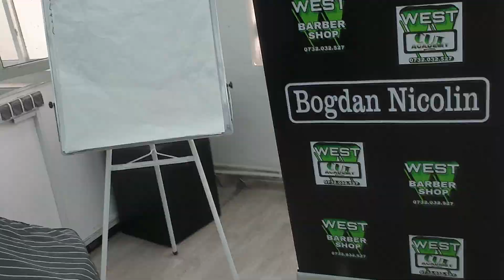Curs Frizerie 1 la 1 - Control Masina Unic + Tehnici din 6 Stiluri de Tuns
Noi Te Pregatim DOAR pentru FRIZERIILE de LUX !!!

PRIMUL CURS FRIZERIE INDIVIDUAL Incepatori si Avansati (1 la 1) din Bucuresti, Romania (Fondat in 2013)

UNICUL CURS DE FRIZERIE MODERNA DIN ROMANIA cu:

20 de NIVELE/MODULE de PERFECTIONARE

Inscrieri Saptamanale !
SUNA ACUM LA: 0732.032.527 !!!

ASIGURAM MODELE REALE la Cursul de Frizerie !

1. WEST Barber-Shop Bucuresti
2. Cursuri Frizerie - WEST CUT Academy Bucuresti